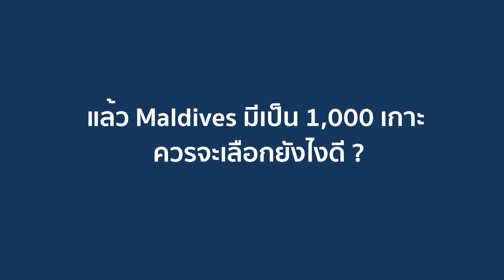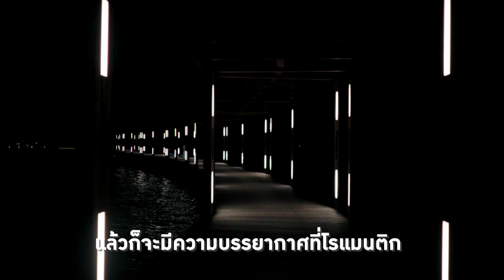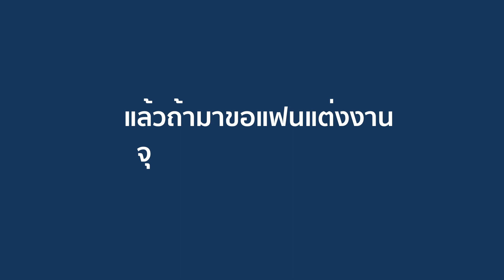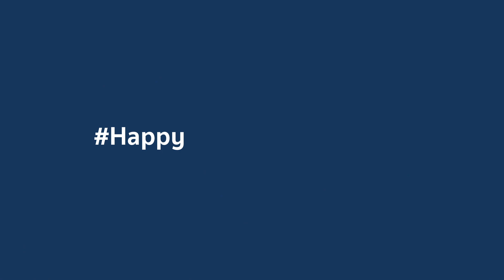เที่ยวมัลดีฟส์ ไม่ไปซักครั้งถือว่าพลาดมั๊ย ? Maldives Once in a life time ? By Maldives Experts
ถ้าชีวิตนี้ ถ้ายังไม่เคยไปเที่ยวมัลดีฟส์ถือว่าพลาดไหม?

มาลองฟังเล่น ๆ จากถิงถิง หนึ่งในทีมงาน Maldives Experts
คลิปนี้จริง ๆ แพลนเปิดตัว เมษายน 2563 แต่เจอพิษโควิดเข้าไปดองยาวจนตอนนี้บูดมาก และว่างมากเลยมาลงให้ดูกันเล่นๆ น้า ติชมได้ฮะ คลิปที่ไม่เคยเปิดเผยที่ไหนมาก่อน เนื่องจากเป็นคลิปแรกหากมีอะไรผิดพลาดไป กราบขออภัยมา ณ ที่นี้ด้วยค่า

ถ้าใครชอบ ขอกำลังใจเป็นการกด Like กดกระดิ่ง กดติดตาม กดทุกสิ่งที่อย่างที่กดได้
ขอขอบคุณล่วงหน้าค่ะ

List คำถามในคลิปนี้
1 ถ้าชีวิตนี้ ใครยังไม่เคยไป Maldives ถือว่าพลาดไหม?
2 ถ้ามีคนบอกว่าไป Maldives ไม่มีอะไรทำจริงหรือ
3 แล้ว Maldives มีเป็น 1,000 เกาะ ควรจะเลือกยังไงดี?
4 สำหรับสายสัมนาเหมาะหรือเปล่า? Incentive group ที่มัลดีฟส์ ?
5 แล้วถ้ามาขอแฟนแต่งงานจุดไหนที่เหมาะสมที่สุด?

ใบอนุญาตเลขที่ 11/07474